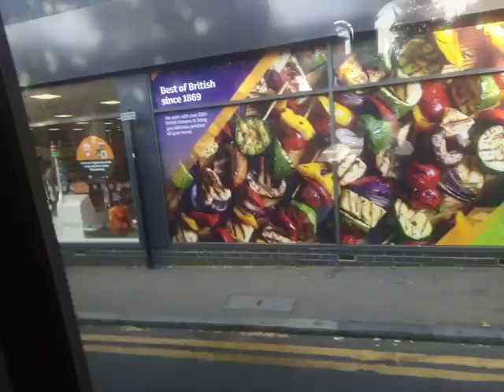GAL WVN46 On Bus Route 486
GAL WVN48 Seen on 89 at the start